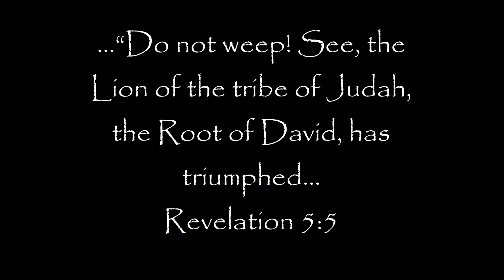Journey of the Lion of Judah 2021-2022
Footage and photographs of the making of The Lion Of Judah:  3ft x 4ft, charcoal, carbon pencils, and erasers.  A 9 month project.